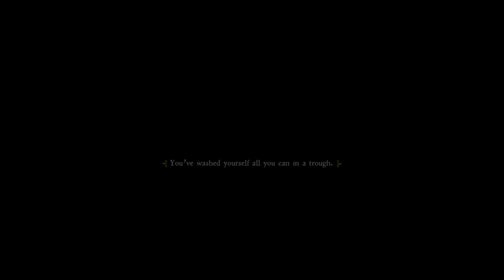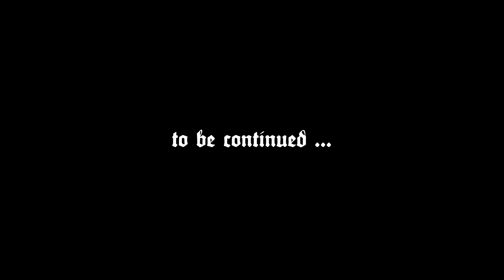KC:D (A Woman's Lot) #3 : Family Business